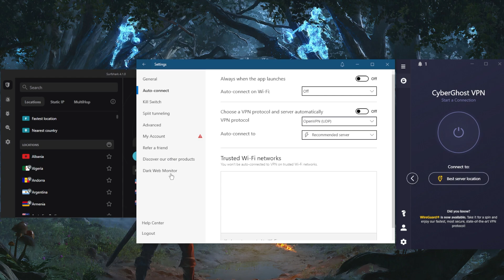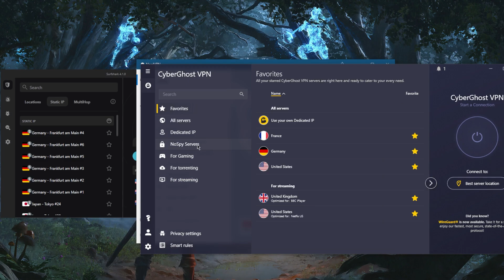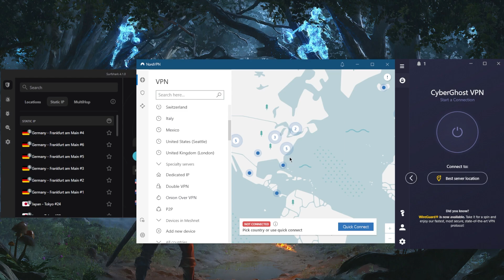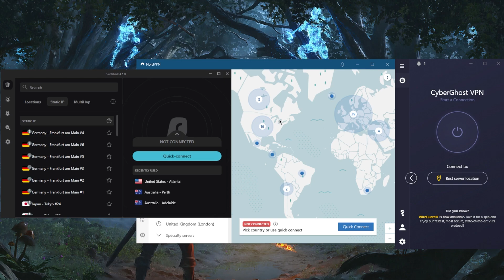Get a Dedicated IP — A VPN IP Address Only For You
Get a Dedicated IP — a VPN IP address only for you. Here are the best VPN with dedicated IPs available, they're also great for privacy, speed, streaming and general online security.

How's it going, everybody? Welcome back. And if you're looking for a VPN with dedicated IP servers, here are three options for you guys. So we've got CyberGhost, Nord VPN, and surf shark, you guys are interested in any of these VPNs. By the way, you'll find links to pricing and discounts as well as full reviews if you'd like to learn more about these VPNs. So let's start with CyberGhost. Now CyberGhost has a dedicated IP option right here, but you will have to purchase it. So this is a an IP address that you get for you, and you only and you can definitely purchase that also with Nord VPN. But the cool thing about Nord VPN and surf shark is that so as you can tell here with the specialty servers, we don't have any dedicated IP options. And if you switch to the open VPN protocol, that option will be available. So with these servers, you will always get the same IP address. So 2925 will always have the same IP address 4974 will always have the same IP address, so they're static. And that's exactly what it's called in surf shark right here, static IP addresses. You have less regions with Surf shark, I think so we've got 123456 in terms of dedicated IP is just dedicated IPS 123450. Actually, surf shark has more. Very interesting. Now surf shark does have 95 countries, Nord VPN has 60 countries and CyberGhost has about 90 countries, 9091 countries. But yeah, I just wanted to give you guys an extra option right here, you can buy your own dedicated IP with CyberGhost. You know, obviously, a dedicated IP will always give you the same IP address as opposed to the dynamic IP addresses with the regular servers. So every time you connect to one of the regular servers, you'll get a different IP address. But if you connect to a dedicated IP address, you always get this same IP address. And it can be very useful if you're trying to access your bank account. Because if you constantly try to access your bank account from different IP addresses, it might suspect fraud or fraudulent activity, so they might block you. So you want to avoid that. Or if you want to avoid constantly getting these captcha, if you use a VPN with different IP addresses and whatnot, you might get a lot of these CAPTCHA prompts. And if you don't want to have to keep doing these, you can use a dedicated IP address server in order to not have to go through that over and over again, it can be pretty annoying. So these three VPNs are perfectly great for privacy speed streaming and torrenting capabilities as well as security features which is why I picked these three. Besides that, if you guys are interested in any of these VPNs will find links to pricing and discounts in the description down below so feel free to take advantage of them while they last. And of course you'll find the reviews down below if you'd like to learn more about them. Besides that, comment below if you have any questions I'll be happy to answer all of them like and subscribe if you'd like to support the channel and stay up to date with everything VPN cybersecurity. Have a wonderful day.

Hope you enjoyed my Get a Dedicated IP — A VPN IP Address Only For You Video.